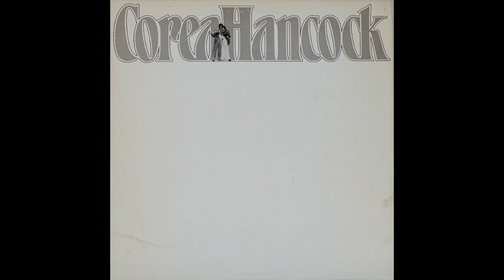Corea / Hancock - Bouquet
From "An Evening With Chick Corea And Herbie Hancock" - 1979 - Vinyl Rip